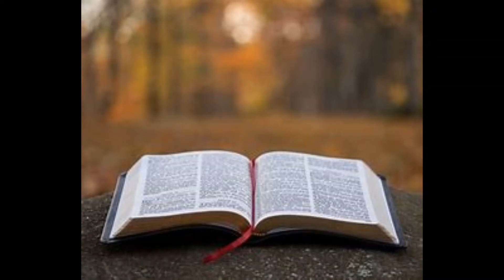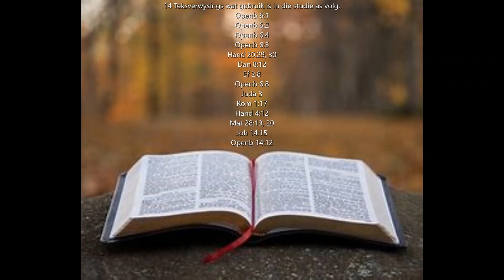14 Hoekom so baie kerke